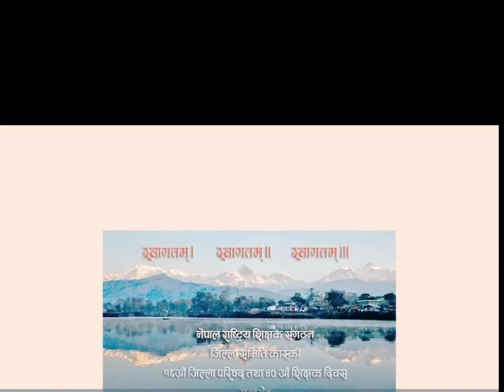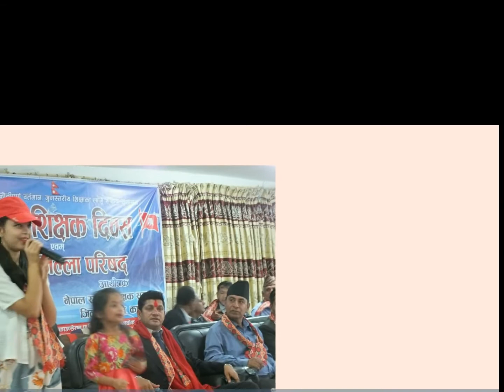१८औ परिषद् (नेपाल राष्ट्रिय शिक्षक स‌गठन कास्की)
नेपाल राष्ट्रिय शिक्षक स‌गठन जिल्ला समिति कास्कीकाे १८औ जिल्ला परिषद् एवम् ४० औ शिक्षक दिवसको अवसरमा लिइएका महत्वपूर्ण इभेन्ट्सहरुको भिडियो भर्सन ।
हेरेर प्रतिकृया दिनुहोला । NNTA Kaski Teachers' day
यसमा समावेस धुनहरु
नेराशिस‌को शिक्षक गान
तथा मेरो देश नेपाल भन्ने गीतबाट लिइएको हो जसका
[Singers
Rajesh Payal Rai
Pramod Kharel
Arjun Pokharel
Raju Pariyar
Raj Sigdel
Krishna Kafle
Melina Rai
Anita Chalaune
Buddha Lama
Nishan Bhattarai
Asmita Adhikari
Samikshya Adhikari
Kiran Bhujel
Prabin Bedwal

Lyrics
Ambika Sharma

Music Composer & Arranger
Arjun Pokharel]
हुनुहुन्छ ।